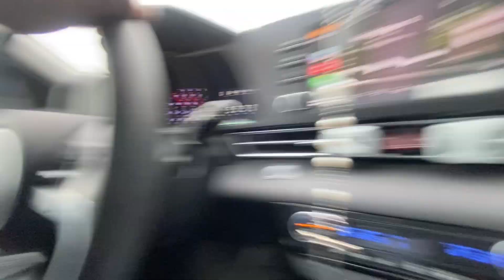I FINALLY GOT IT | CLOTHING BRAND STARTUP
4 Star Flower

Brand Instagram: @ kalancobrand

Brand TikTok: @ kalancobrand

Pintrest: @ kalancop
Brand Pintrest: @ Kalancobrand

Sewing Club: @Beguilesewing